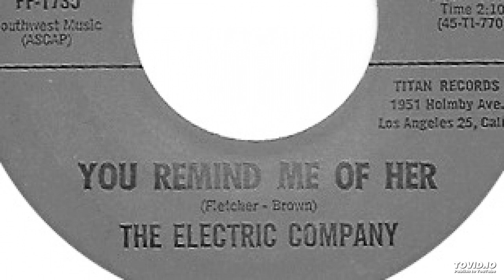The Electric Company - You Remind Me Of Her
Band: The Electric Company  (San Francisco, California)
Record: Scarey Business / You Remind Me Of Her  (7”)
Label: Titan (FF-1735)
Date: June 1966
Written by: Dick Fletcher, George Brown